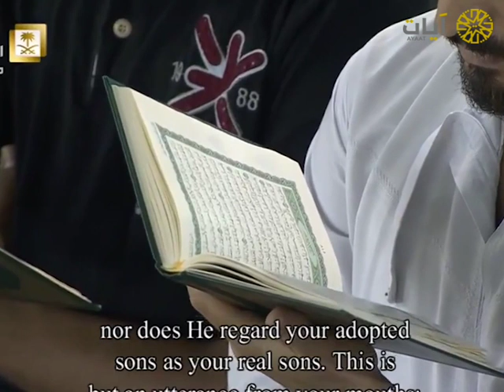مختارات الحرم المكي - تراويح - ياسر الدوسري - من سورة السجدة